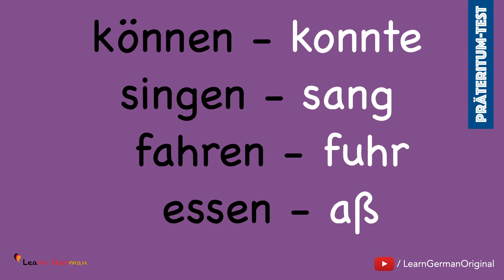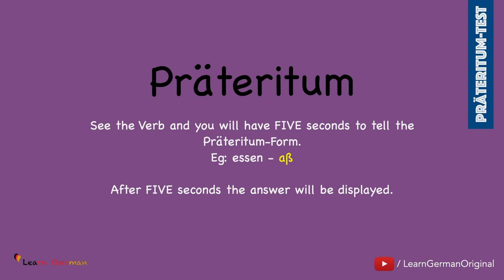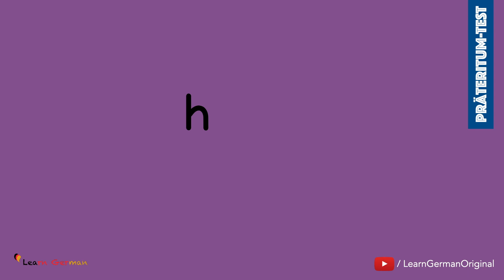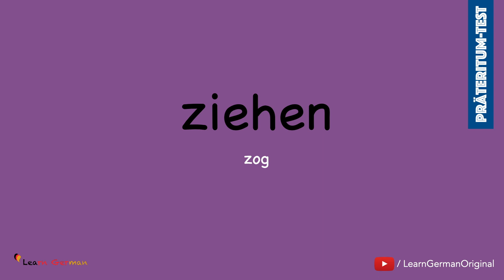What's the Simple Past? | Präteritum -Test |15 Days of Challenge | Learn German | A2-B1 | Grammar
In our January special series “15 Days of Challenge” we will be revising/reviewing various grammar topics for A1-C1 in form of a small test everyday.

In this video you will be seeing 20 irregular Verbs in German. - Write their simple past form in German - Wie heißt das Präteritum?

*For Patrons: These videos will NOT have a transcript, a podcast, summary and extra Worksheet.